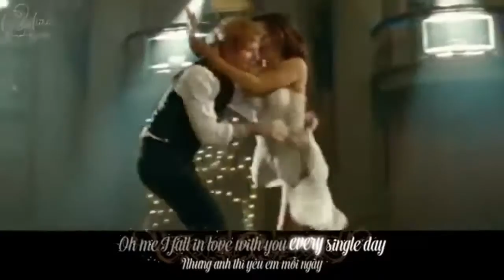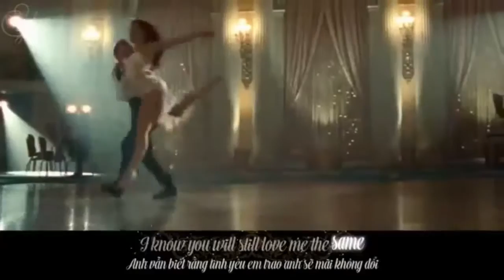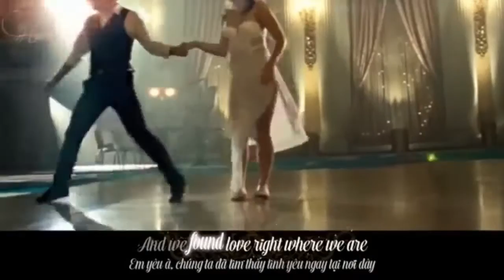thinkink out loud ed sheeran